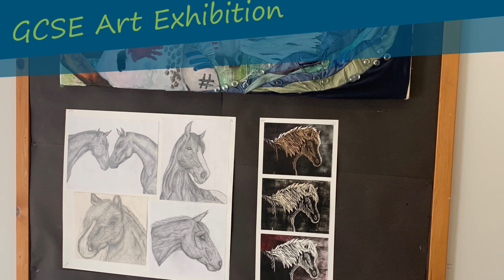Senior School Highlights - last couple of weeks of the Summer Term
Here are some highlights of the last couple of weeks of the Summer Term in the Senior School here at Derby High.